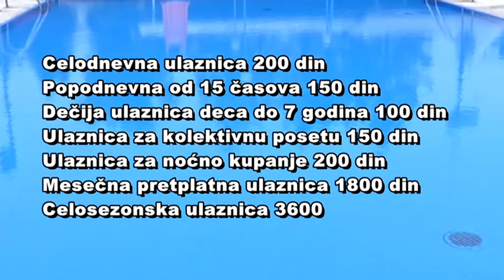infakt-05062014 Otvaranje bazena u Petnici